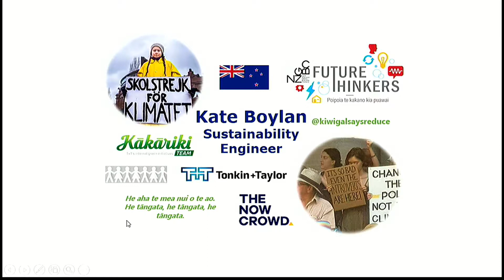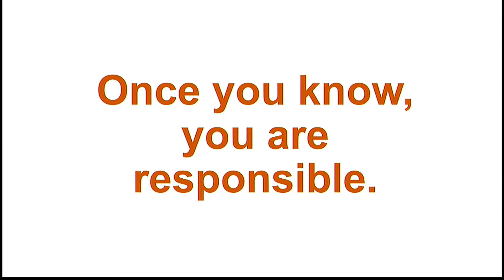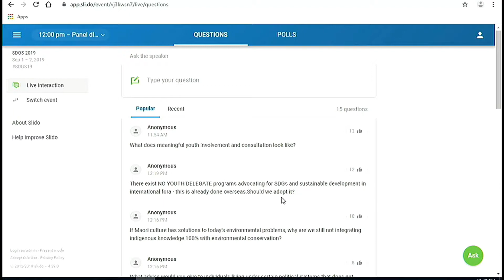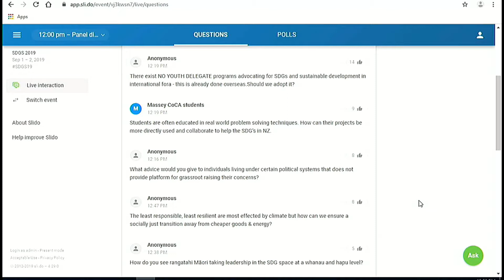New Zealand Sustainable Development Goals Summit 2019: Part 5 of 5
In September 2019, the University of Auckland and Auckland University of Technology co-hosted New Zealand's second national, multi-sector Summit on the Sustainable Development Goals. This is part five of a five part video series documenting the keynote speeches and panel discussions.

Taumata tuatoru: Hei kawe i a tātou ki te āpōpō | Panel discussion 3: Leading into the future
Chair: Victoria Rhodes-Carlin (UN Youth Association)
Kate Boylan (Sustainability Engineer, Tonkin + Taylor NZGBC Future Thinkers)
Waimirirangi Koopu-Stone and Tamoko Ormsby (Founders, Pipiri ki a Papatuanuku)
Dewy Sacayan (Generation Zero)
Fale Andrew Lesa (Policy Consultant, Asia Development Bank Aotearoa Representative, UNESCO Asia Pacific Youth Advisory Board)